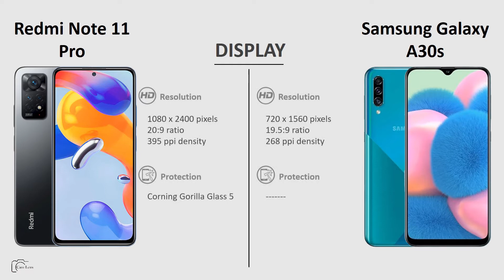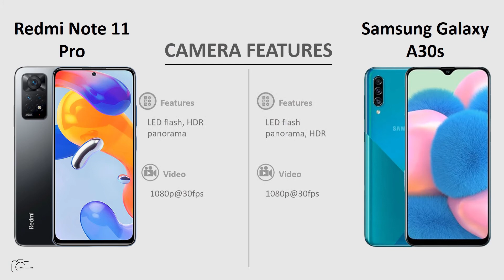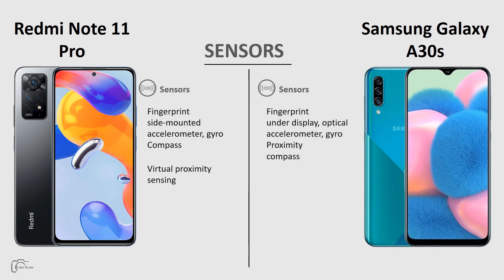Redmi Note 11 Pro vs Samsung Galaxy A30s